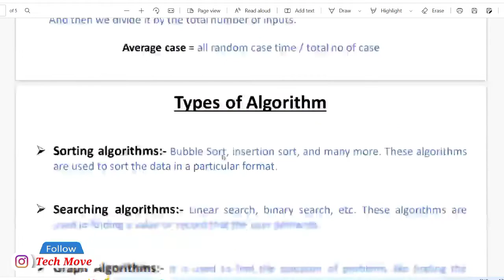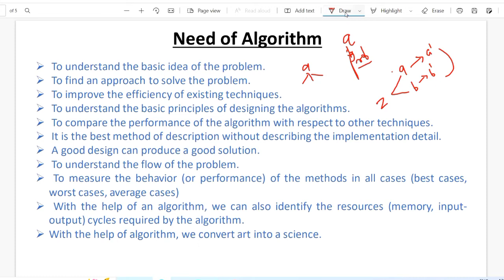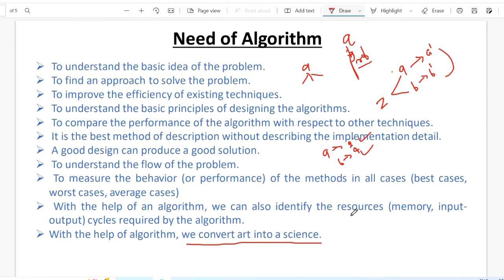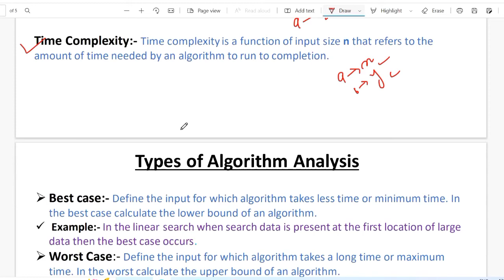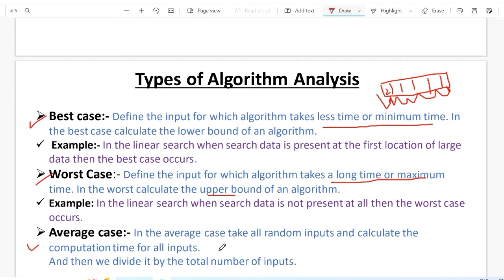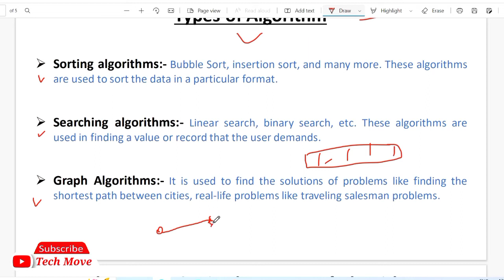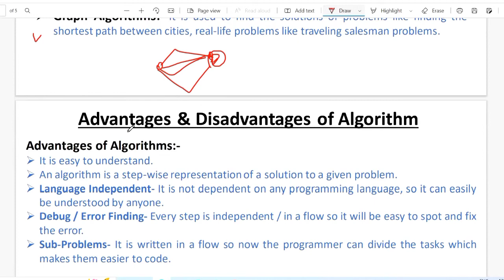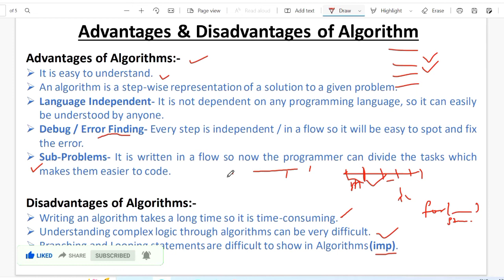Need of Algorithms | How to Analyze an Algorithm | Types of Algorithm | DAA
In this video, we cover What is Advantage and Disadvantage of algorithms With Example in Desing And Analysis of algorithms(DAA Playlist) Playlist l What is Algorithms?

⬇ ⬇ ⬇ ⬇ ⬇ ⬇   Previous Video    ⬇ ⬇ ⬇ ⬇ ⬇ ⬇

What is Algorithm With Full Information in hindi | Introduction of Desing And Analysis of algorithms